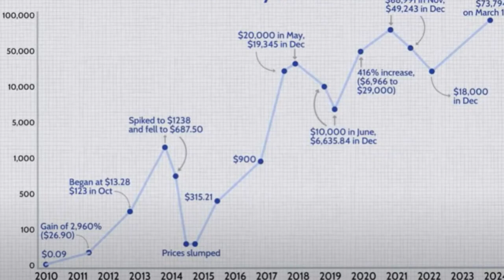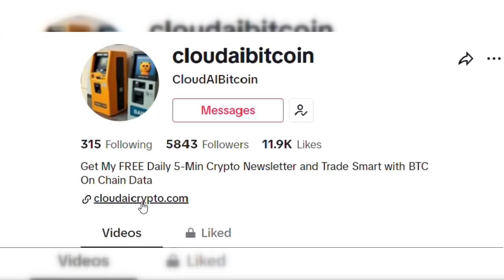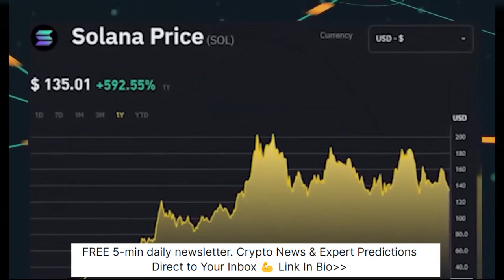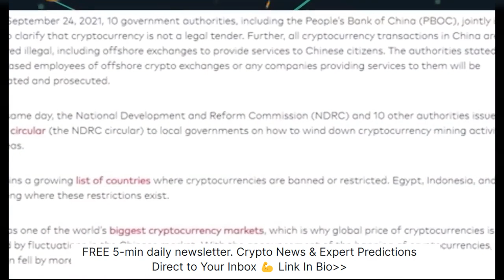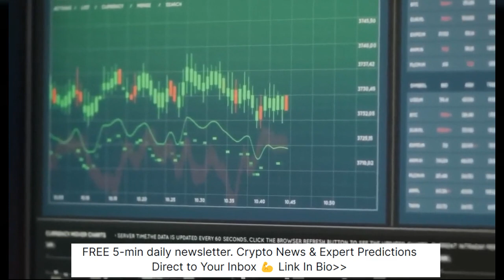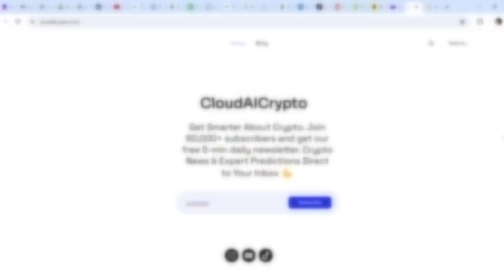The Crypto Market Is About To Go Parabolic RIGHT NOW. Raoul Pal Latest Crypto Update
Get My FREE 5-min Finance Newsletter and Trade Smart with News and Expert Predictions Direct To Your Inbox

The cryptocurrency market is projected to experience an exponential rise, potentially increasing by 50 times its current size, transforming from a $2 trillion market to an extraordinary $100 trillion by 2030.

This ambitious forecast comes from Raoul Pal, a renowned macroeconomic analyst and CEO of Real Vision Finance.

In a recent interview, Pal expressed his belief in the inevitable long-term growth of crypto, suggesting that external factors like the outcome of the next election or whether Gary Gensler remains SEC chairman will not impact this trajectory.

He argues that cryptocurrency has already gained unstoppable momentum.